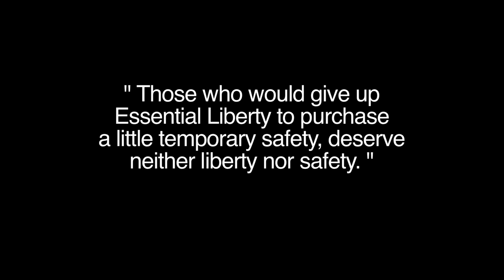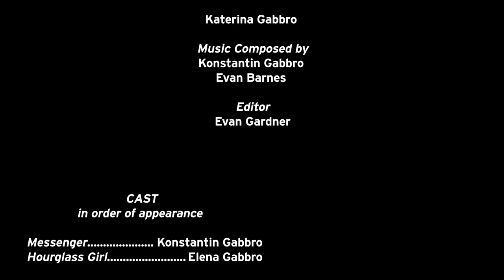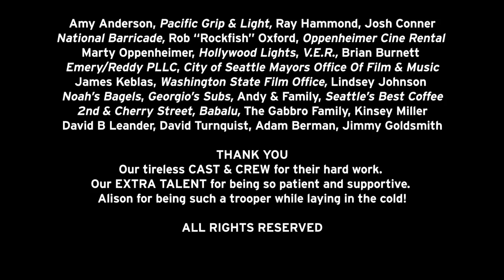LISTEN (Слушай)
"Loss of the daimon collapses democratic society into a crowd of shoppers wandering the mall of mazes in search of an exit. But there is no exit without the guide of an individual direction." James Hilman

Is this film, made in 2008, a premonition or a repetition of History?

LISTEN is the work of author, film producer & director Bogdan Darev who grew up in communist Bulgaria to dissident parents. The author has lived in the USA for the past 26 years.

The film is the visual prelude to his novel "Long Nights Moon."